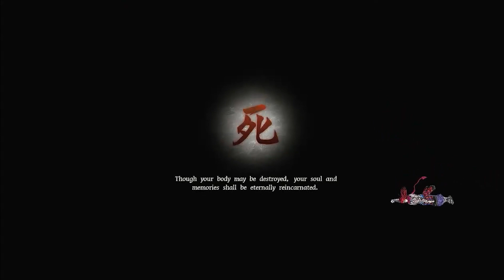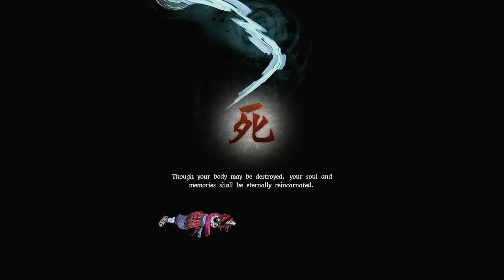การกลับมาของดาบสายลม รีวิว Getsu Fuma Den / Nintendo Switch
Getsu Fuma Den / Action / Nintendo Switch
เกมนี้คือสวยมาก ๆ ทางด้านกราฟิก การเล่าเรื่อง ฉาก บรรยากาศ วาดเป็นศิลปะญี่ปุ่น สไตล์ อุคิโยเอะ (ศิลปะรูปแบบภาพวาด ภาพพิมพ์รูปแบบหนึ่งในญี่ปุ่น โดยเน้นสีสัน และเส้น เพื่อวาดตัวบุคคลหรือประกอบเรื่องราว เริ่มมีปรากฏครั้งแรกในช่วงปี ค.ศ.1670 และได้รับความนิยมในช่วงทศวรรรษที่ 70-90) คือมันสวยจริง ๆ ส่วนนี้ทำให้เกมน่าเล่นและน่าหลงใหลมาก ๆ